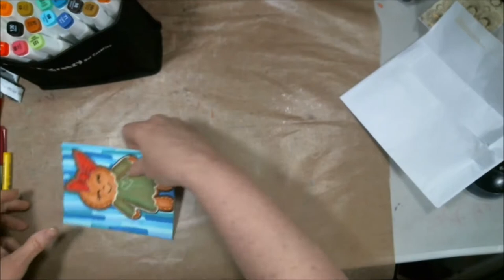Happy Mail From SHAE206 Christmas 2017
I just received the best Christmas Happy Mail Ever,  come watch this video to see. Merry Christmas everyone

Starting a vigorous medical treatment which will lead to  much more bed rest than now.  I have published  this wish list of some items that are going to be needed. i just do not have the finances to purchase at this time. I want to thank you .

Mail:
2630 N. Dustin Ave. B-1

CREDITS